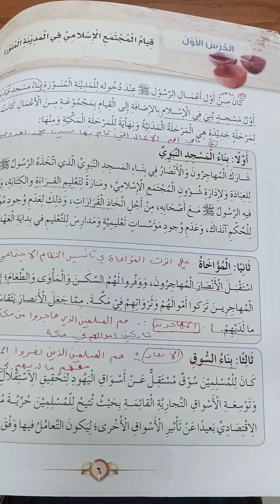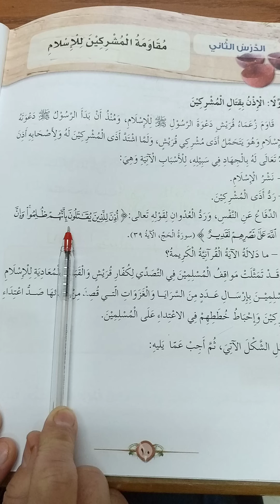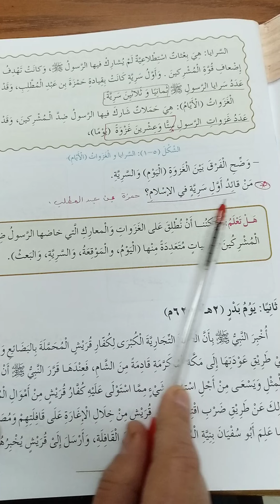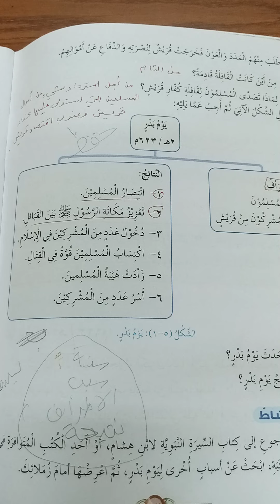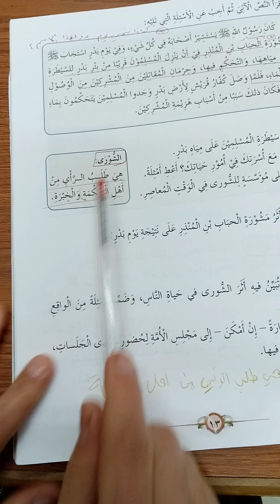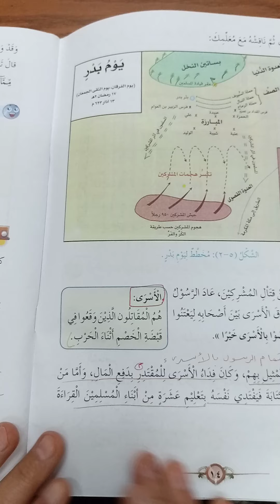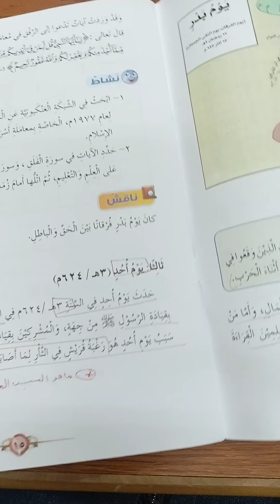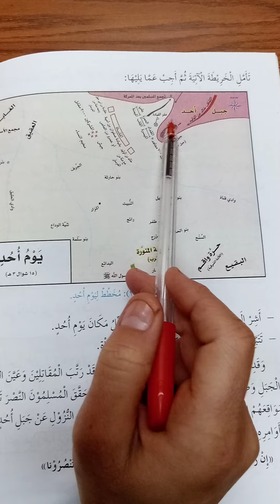سادس تاريخ مقاومة المشركين للمسلمين